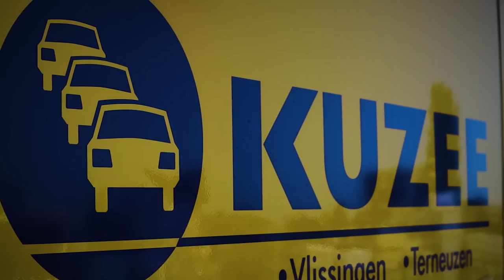Nieuwe Mercedes Actros Van Roy | Kuzee Autologistiek | Jeffrey Kerkhove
Omdat we bij Kuzee altijd ons best doen om met mooi materiaal rond te rijden betekend het dat we zo af en toe ook materiaal moeten vervangen. Recent hebben wij deze nieuwe Actros opgebouwd voor onze chauffeur Roy. Natuurlijk legt hij zelf graag uit wat er opgebouwd is en waarvoor de auto gebruikt gaat worden!

► Mijn naam is Jeffrey Kerkhove en ik woon in Zeeland.

► Ik heb een grote passie voor alles wat naar benzine ruikt en neem jullie dan ook graag mee in mijn avonturen.

► Muziek in deze video:
1. Cjbeards 🇺🇸 - Heart Of The Wicked
2. Buddha - Kontekst
3. Approaching Nirvana & Alex Holmes - Darkness Comes